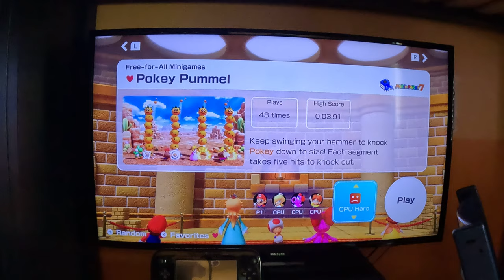(4K60fps) Mario Party Superstars - Pokey Pummel (Mario, Hard Difficulty)